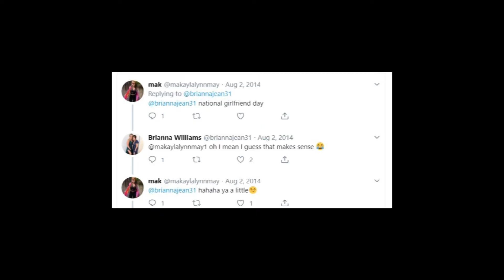NGFD and HGFD - what does it mean in text, Instagram and other social medias?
Why is everyone write hashtags NGFD and HGFD in posts on Instagram, in texts, on Twitter, etc.?
What does it mean, what does it stand for and when to use this slang words?
Find out in my short video! Be sure you`ll never find the meaning on other websites (even on Urban Dictionary), so do not waste your time, watch my vid :)
Write in the comments what do you think about this! Thanks for your activity!